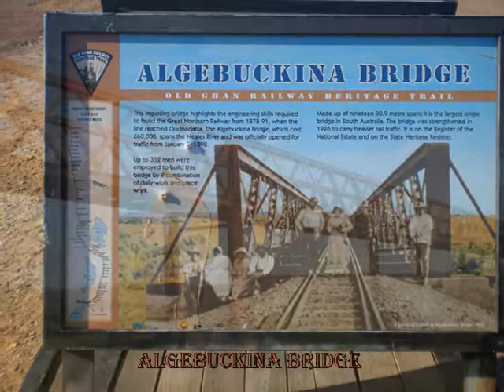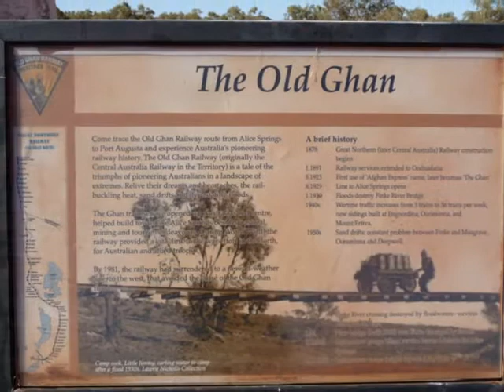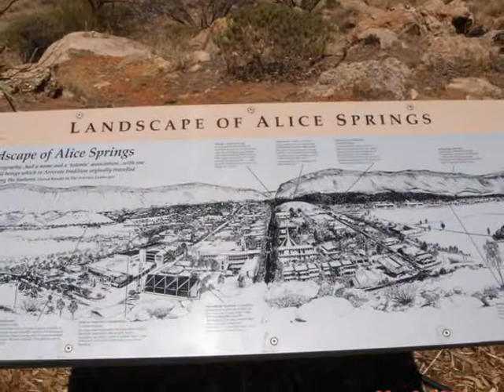Tenere Adventure Ride Day 3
Day three of a 14 day ride From Moree To Broome and back by Col Thomas From Thomas-Lee Motorcycles